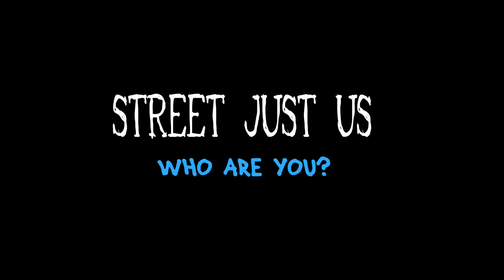Street Just'Us Cartoon aka Tha Crenshaws Animated FAMILY SITCOM Series Storyboard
full color production at 3:47 of 4 minute Short Film Storyboard Promo